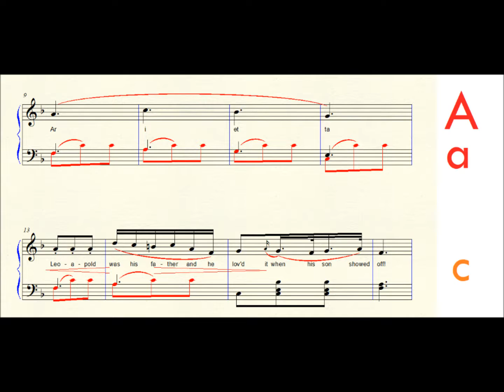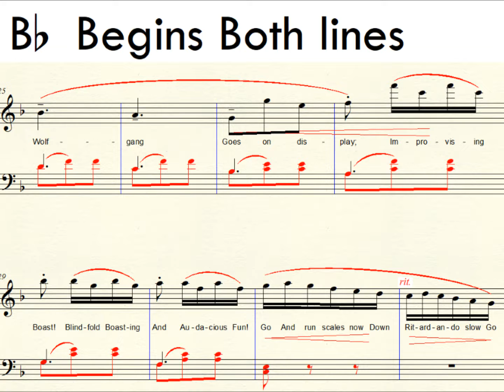Arietta, Mozart, Suzuki Volume 2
Arietta
My Lyrics:
Ar - - i - - et - - ta - -
A short song sung by Mozart all those years and years ago-o

Leoapold was his father and he lov'd it when his son showed off!

(forte) C pop, pop twirl around it Down Bee C pop Eee Goes
(piano) C pop, pop twirl around it Down Bee C pop Eee Goes And

Wolf - - gang - - Goes on display, improvising
Boast!  Blind fold Boasting And! Audacious Fun! Go and run scales downward now ritardando (slow Go)

Ritardando (or rit.) is an indication to gradually decrease the tempo of the music (opposite of accelerando)